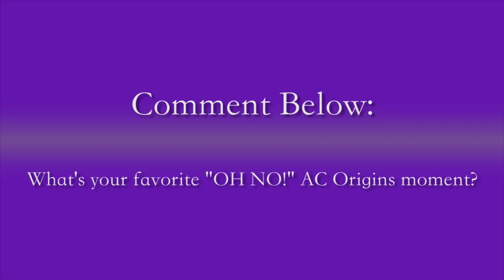FlibbityRoasted: RIP AC Origins Cat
Hang out for a few minutes and enjoy some funny moments that Flibb enjoyed (and chat giggled over) from one of his Story Sunday streams.

FlibbityFlam proudly displays that coveted partnership checkmark on Twitch! ~June 2018~

Wanna catch the bearded man live? Check out his Twitch page and drop him a follow. Make sure your Twitch notifications are on if you want immediate notifications that he's gone live.

Or, check out his schedule on Twitter, it's usually pinned to the top of his profile there. Twitter handle: @F7ibbityF7am